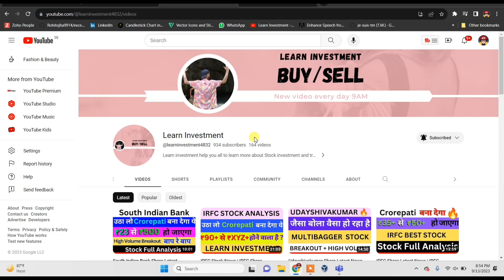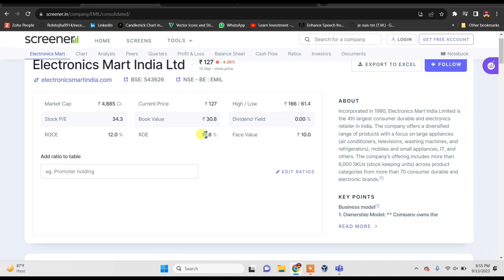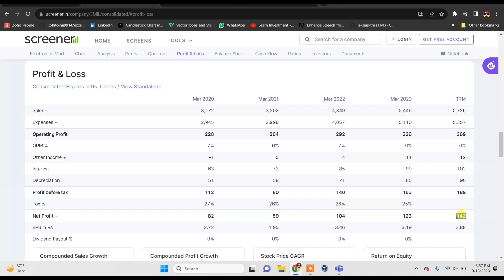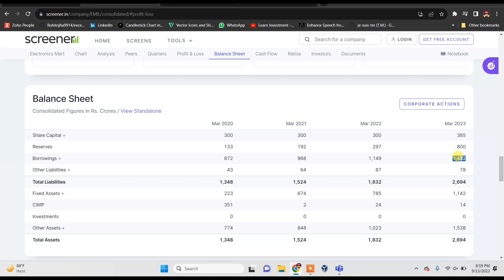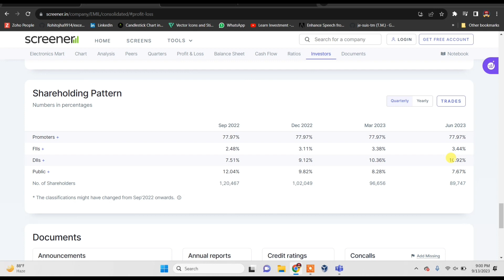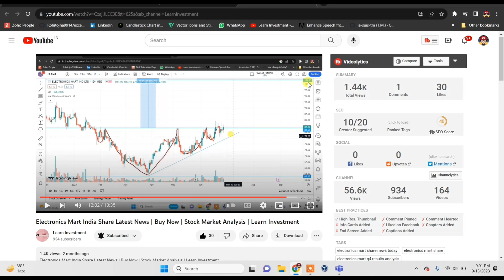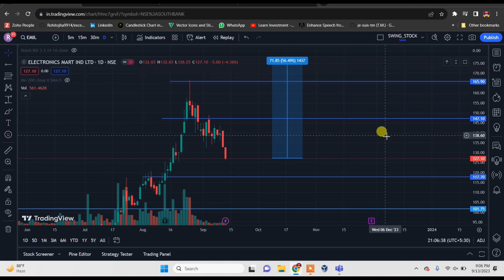Electronics Mart India Share Latest News | Buy Now | Stock Market Analysis | EMIL | Learn Investment